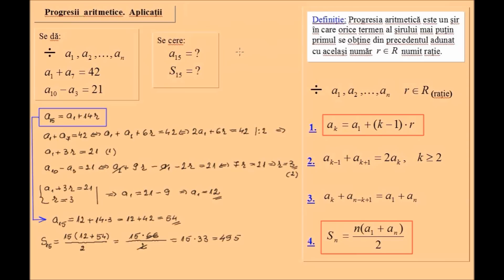Progresii aritmetice, exercitii rezolvate (lic_progarit2)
Exercitii rezolvate cu progresii aritmetice, folosind formulele specifice progresiilor aritmetice Lectii video de matematica din materia claselor 5-12. In cele peste 600 de videoclipuri ale canalului veti gasi atat definitii, proprietati, formule utile cat si exercitii rezolvate, probleme rezolvate, subiecte sau modele de bacalaureat si evaluare nationala.